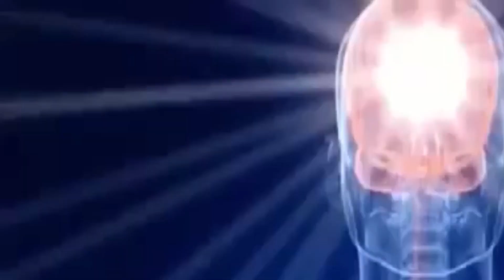JUST A STORY TO READ AND MEDITATE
Bokuden, Grand Saber Master, received a visit from a colleague one day. In order to introduce his three sons to his friend, and show the level they had reached by following his teaching, Bokuden devised a little trick: he placed a jug on the edge of a sliding door so that it fell on the head of the one who would enter the room.

Calmly sitting with his friend, both facing the door, Bokuden called out to his eldest son. When he found himself in front of the door, he stopped short. After opening it a crack, he took the glass before entering. He entered, closed behind him, placed the mug back on the edge of the door, and greeted the Masters.

- "This is my eldest son", said Bokuden smiling, "he has already reached a good level and is on his way to becoming a Master."

Next he called his second son. He slid the door open and started to go inside. Dodging by the hair the jug that was about to fall on his skull, he managed to catch it on the fly.

- "This is my second child," he explained to the guest, "he still has a long way to go."

The third rushed in and the jug fell heavily on his neck, but before it hit the ground he drew his saber and snapped it in two.

- "And this", replied the Master, "is my youngest son. He is the shame of the family, but he is still young."
Listening with headphones is recommended for better sound quality.

If you like this meditation, please don't forget:
* Give "like".
* Share who you think can help improve their life.

Bokuden, gran Maestro de sable, recibió un día la visita de un colega. Con el fin de presentar a sus tres hijos a su amigo, y mostrar el nivel que habían alcanzado siguiendo su enseñanza, Bokuden preparó una pequeña estratagema: colocó un jarro sobre el borde de una puerta deslizante de manera que cayera sobre la cabeza de aquel que entrara en la habitación.

Tranquilamente sentado con su amigo, ambos frente a la puerta, Bokuden llamó a su hijo mayor. Cuando éste se encontró delante de la puerta, se detuvo en seco. Después de haberla entreabierto cogió el vaso antes de entrar. Entró cerró detrás de él, volvió a colocar el jarro sobre el borde de la puerta y saludó a los Maestros.

- "Este es mi hijo mayor", dijo Bokuden sonriendo, "ya ha alcanzado un buen nivel y va camino de convertirse en Maestro."

A continuación llamó a su segundo hijo. Este deslizó la puerta y comenzó a entrar. Esquivando por los pelos el jarro que estuvo a punto de caerle sobre el cráneo, consiguió atraparlo al vuelo.

- "Este es mi segundo hijo", explicó al invitado, "aún le queda un largo camino que recorrer."

El tercero entró precipitadamente y el jarro le cayó pesadamente sobre el cuello, pero antes de que tocara el suelo, desenvainó su sable y lo partió en dos.

- "Y este", respondió el Maestro, "es mi hijo menor. Es la vergüenza de la familia, pero aún es joven."

Si te gusta esta meditación, por favor, no olvides:
* Darle a "me gusta".
* Comparte a quien creas que puede ayudar a mejorar su vida.

¡Muchas gracias!